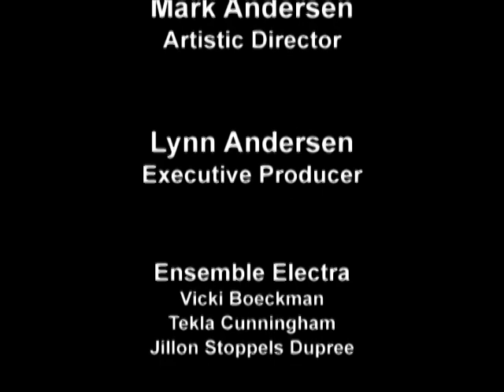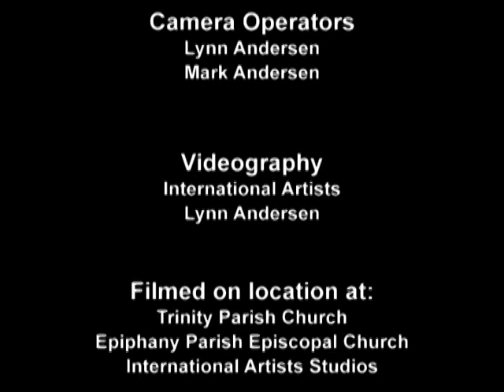Crescendo! Episode 261 - Ensemble Electra II - Telemann, Händel, Bach...and before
We present some wonderful Renaissance music by Ensemble Electra (2nd of 2) in their concert called "Telemann, Händel, Bach...and before." Performed live at Trinity Parish Church Vicki Boeckman on recorder, Tekla Cunningham on Violin, and Jillon Stoppels Dupree on harpsichord.